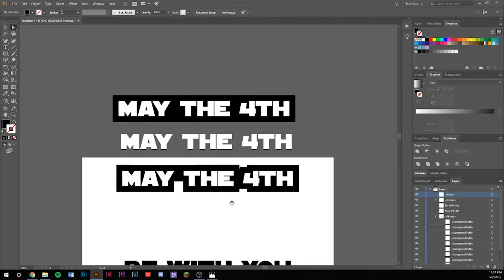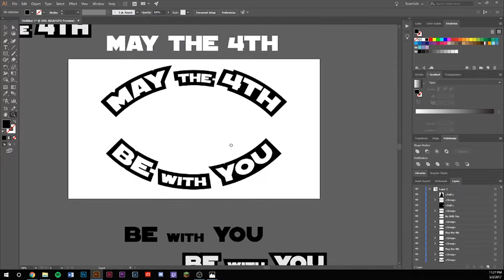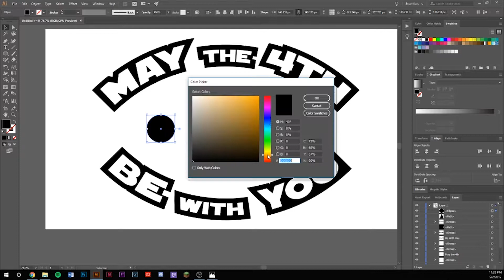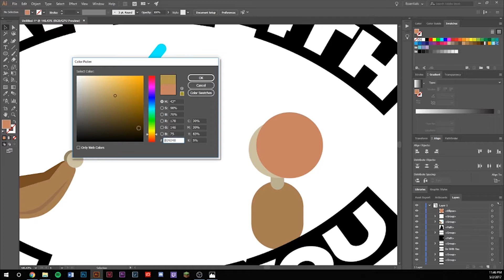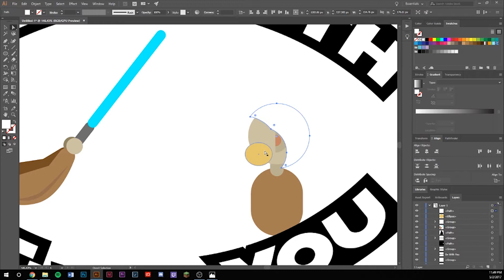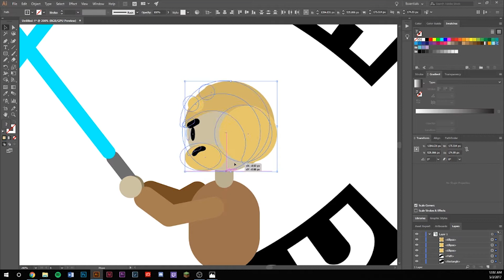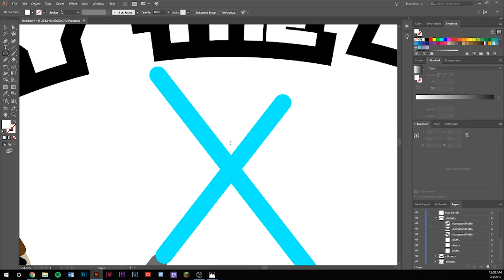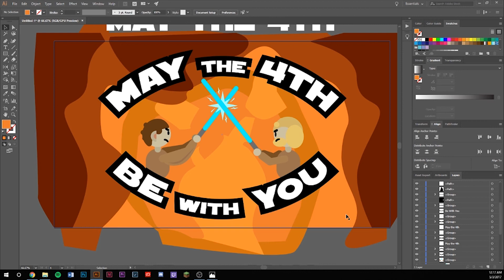Illustrator TIME LAPSE: "May the 4th be with you" Illustration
Happy International Star Wars day and May the 4th be with you!